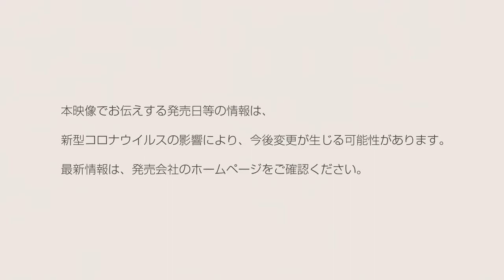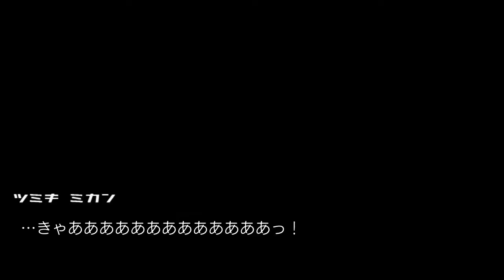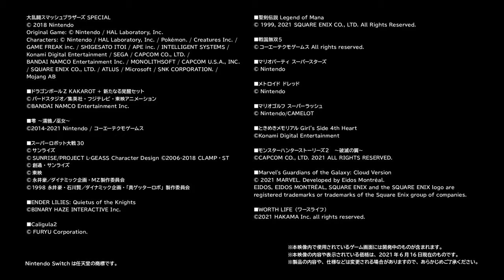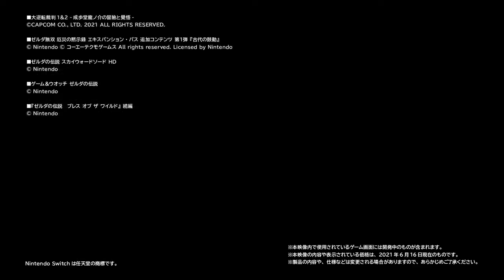【日本人の反応】興奮と近所迷惑のせめぎ合い【E3ニンダイ】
真夜中にぶっこんでくるんじゃないよ
首絞められたみたいな声が出てしまうじゃないか
訳：最高でした